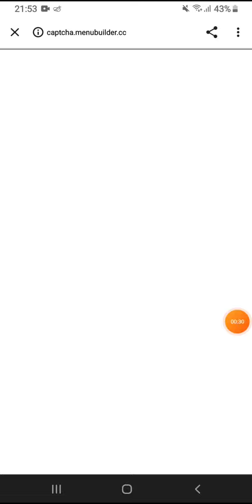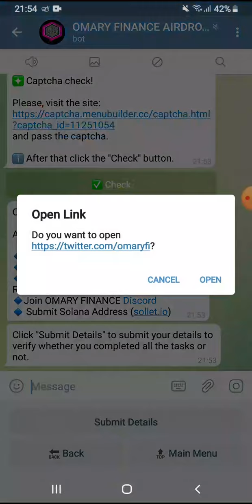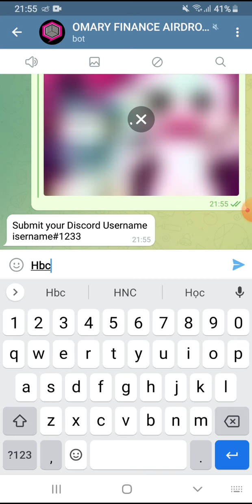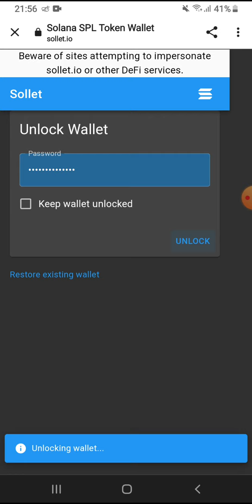Hướng dẫn Airdrop nhận 120.000 token OMARY. Mạng BSC